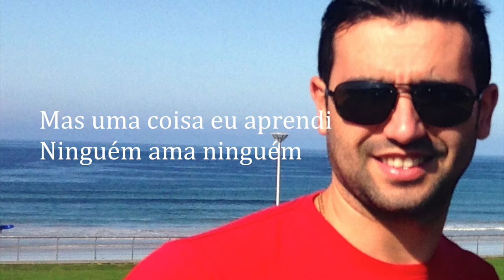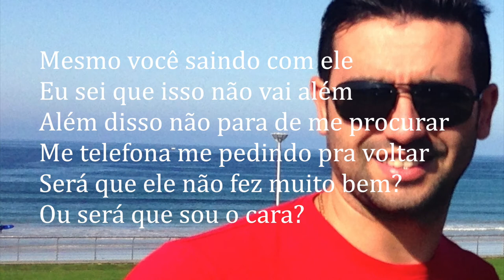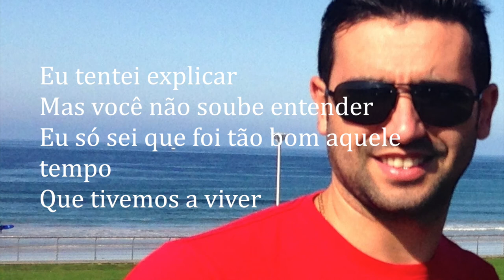“Minha Música Original: Será que sou o Cara?”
minha primeira musica..muito Boa vale a Pena conferir..